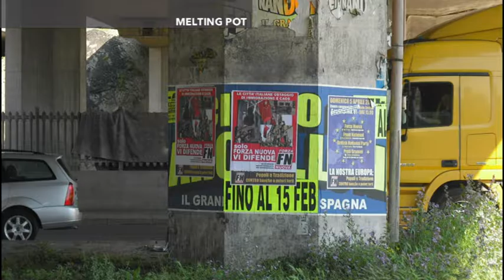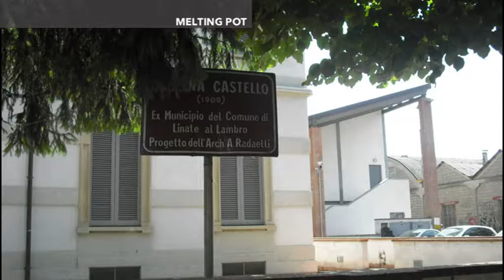melting pot pt 14 1 2 1310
MELTING POT
trasmissione cult di Dinamica Channel, conduce Fabrizio Jelmini